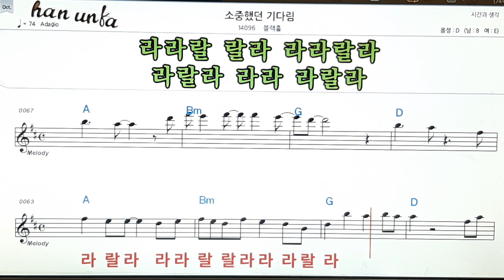소중했던 기다림/블랙홀👍노래 반주, 코드 악보,가라오케💋Karaoke*Sheet Music*Chord*MR